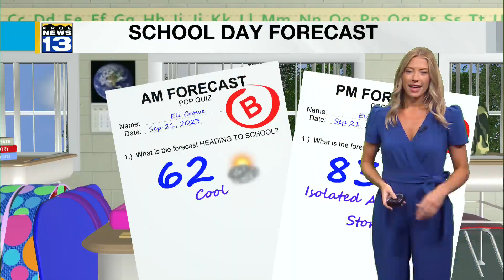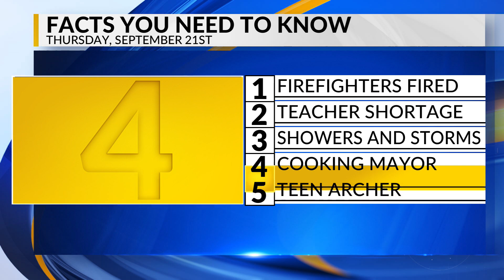KRQE Newsfeed: Firefighters fired, Teacher shortage, Showers and storms, Cooking mayor, Teen archer